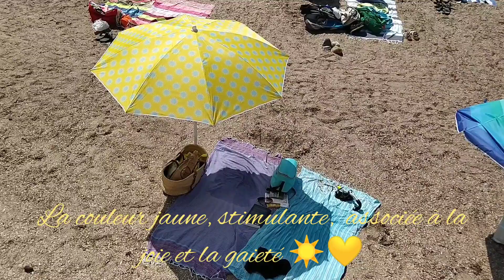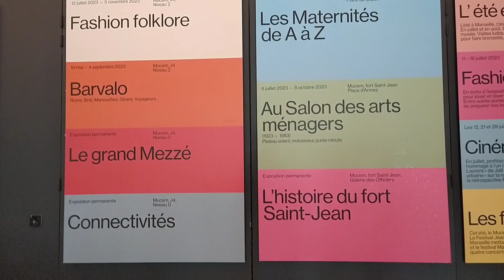☀Vlog Marseille, Mucem, Plage Cap Rousset à Carry et Vitiligo au Soleil ☀⛔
Restaurant Vieux Vitrolles
Le Chianti

Bonjour, bonjour et bienvenue dans cette nouvelle vidéo, si le coeur vous en dit :

𝑼𝒏 𝒑𝒆𝒕𝒊𝒕 👍 𝒃𝒍𝒆𝒖 🔵 𝒒𝒖𝒊 𝒇𝒂𝒊𝒕 𝒕𝒐𝒖𝒋𝒐𝒖𝒓𝒔 𝒑𝒍𝒂𝒊𝒔𝒊𝒓 😊

𝑬𝒕 𝒖𝒏 𝒑𝒆𝒕𝒊𝒕 𝒄𝒐𝒎𝒎𝒆𝒏𝒕𝒂𝒊𝒓𝒆 💬 𝒂𝒖𝒒𝒖𝒆𝒍 𝒋𝒆 𝒓é𝒑𝒐𝒏𝒅𝒓𝒂𝒊, 𝒑𝒐𝒖𝒓 𝒑𝒂𝒓𝒕𝒂𝒈𝒆𝒓 𝒂𝒗𝒆𝒄 𝒎𝒐𝒊 (𝒂𝒗𝒆𝒄 𝒏𝒐𝒖𝒔) 𝒆𝒕 𝒒𝒖𝒊 𝒑𝒆𝒓𝒎𝒆𝒕 𝒅'é𝒄𝒉𝒂𝒏𝒈𝒆𝒓

Cacahuète_et_sac_a_dos pour les randonnées et les roadtrip dans notre Kangoo.

À bientôt So🌺